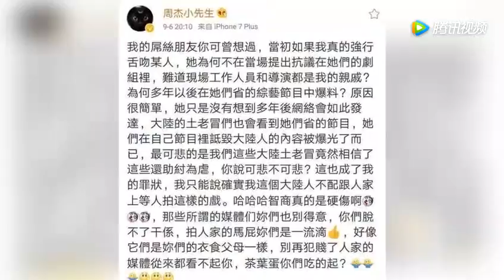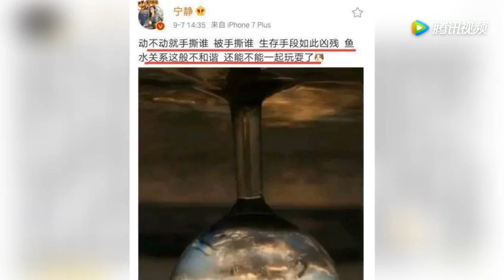林心如周杰恩怨再升级! 宁静用8个字道出了谁才是在“演戏”!